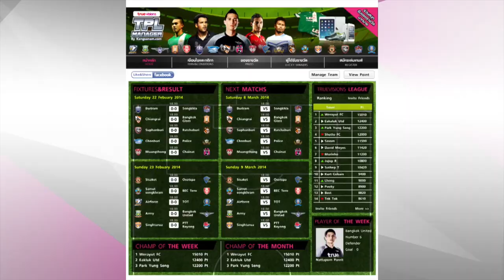TPL 2014 - Highlight - CNFC 1-0 ARMY (09-03-2014)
CNFC 1-0 ARMY
นาทีที่ 85 Marko Perovic    CNFC
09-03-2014